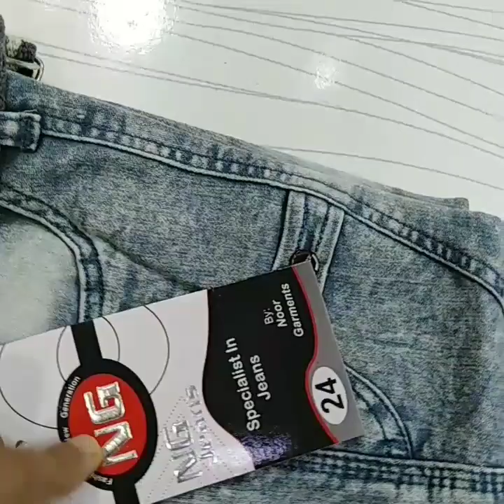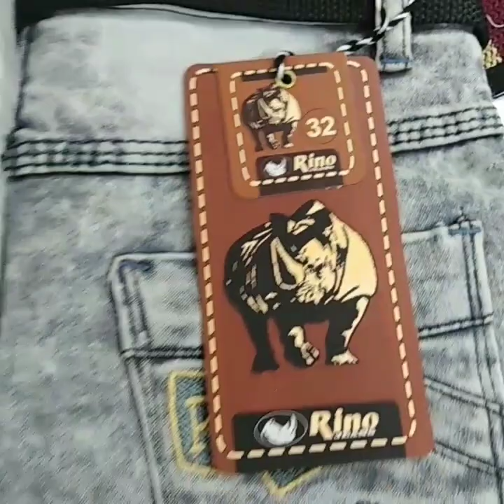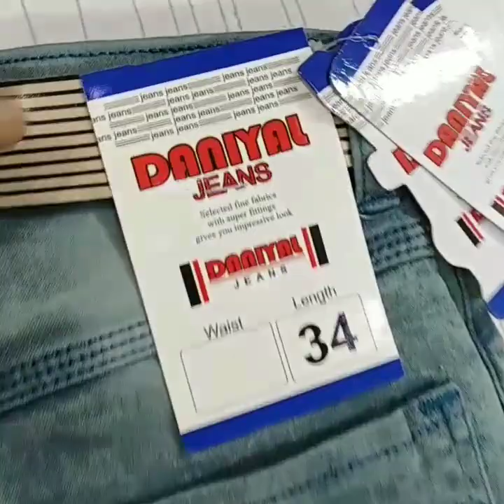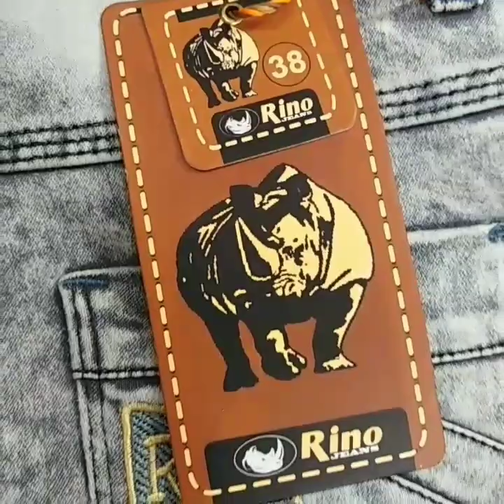Hafiz garments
paint ki malomat